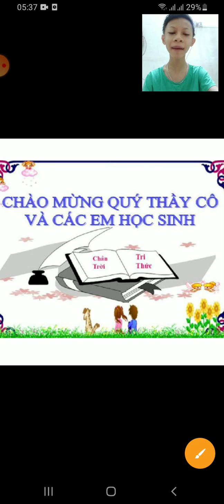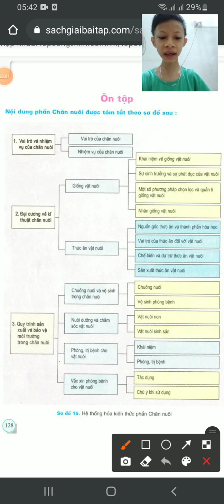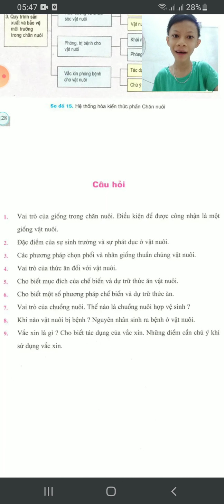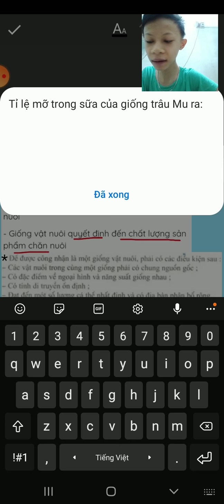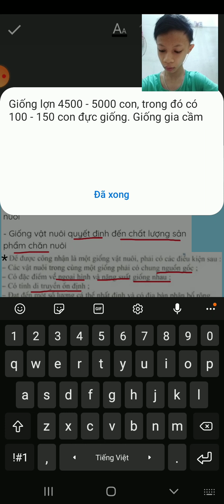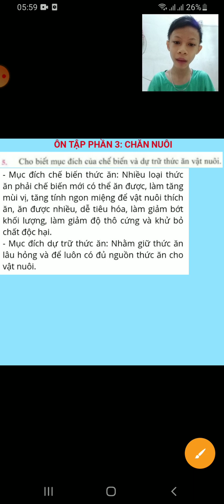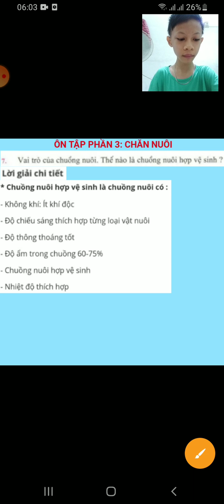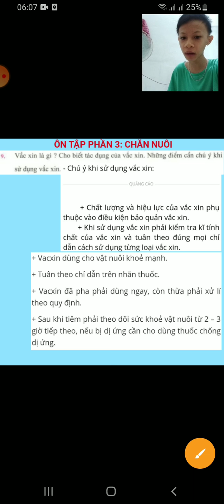Công nghệ 7: Ôn tập phần 3: Chăn nuôi